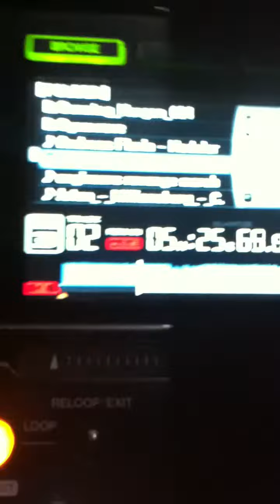Krenzlin played Luis Ruiz & Andreas Florin - Rootage @ Tonwerk,Lüdenscheid 22.03.2013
Luis Ruiz & Andreas Florin
Metal Hurlant
(101) Planet Rhythm UK |  PRRUK085 -  [Vinyl Great Britain]